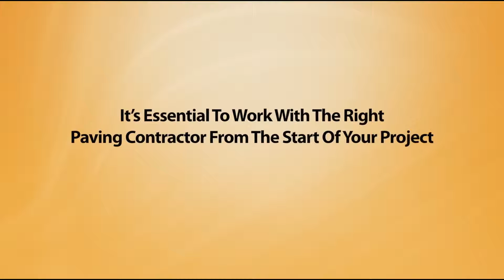Charlotte Paving & Sealcoating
Seal coating is nothing but the application of a liquid product prepared to protect pavement from the harmful environmental elements.

While protecting your investment by extending the life of the driveway, pavement sealer blocks out rain, ice and sunlight. In short, protecting your pavement with seal coat is much like protecting your skin with sun block. The sealant will also give your driveway a new dark, black color, improving your property’s appearance and value.

We provide the following services:

•             Driveway cleaning and preparation

•             Double brush asphalt seal coating

•             Hot tar crack filling

•             Line striping

•             asphalt tea rout and removal

•             asphalt patching and repair

Our reputation for top quality work and customer satisfaction has brought us a loyal customer base with countless repeat customers. Having such a reliable clientele has allowed us to grow into the full scale asphalt paving and seal company we are today.

 We pride ourselves in providing the best quality products and workmanship by our experienced professionals.  We are fully licensed and insured.

We are pleased to provide you with free, detailed estimates for any work requested We also provide suggestions and recommendations as appropriate.